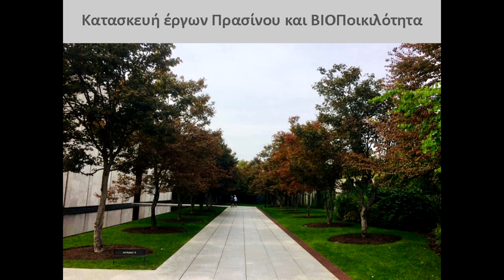Π.Ε.Ε.Γ.Ε.Π. | EUGreenWeek 2020 | Κατασκευή Έργων Πρασίνου και Βιοποικιλότητα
Συμμετοχή της Π.Ε.Ε.Γ.Ε.Π. στην «Ευρωπαϊκή Πράσινη Εβδομάδα για το έτος 2020» / Μάθε και Δράσε για την Αστική Βιοποικιλότητα/ Δημήτρης Σατολιάς/Κατασκευή Έργων Πρασίνου και Βιοποικιλότητα.

EUGreenWeek Στο πλαίσιο συμμετοχής της Πανελλήνιας Ένωσης Επαγγελματιών Γεωτεχνικών και Επιχειρήσεων Πρασίνου (Π.Ε.Ε.Γ.Ε.Π.) στην «Ευρωπαϊκή Πράσινη Εβδομάδα για το έτος 2020» μαθαίνουμε τι είναι η βιοποικιλότητα, τη σημασία της στην βιωσιμότητα του πλανήτη, καθώς και τις ορθές πρακτικές που οφείλουν να εφαρμόζονται για τη διατήρησή της.